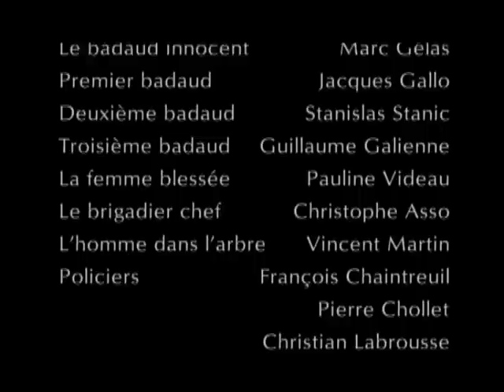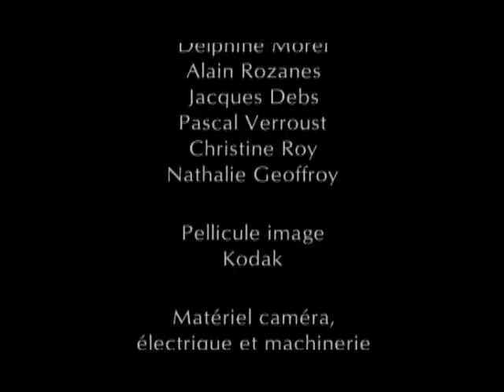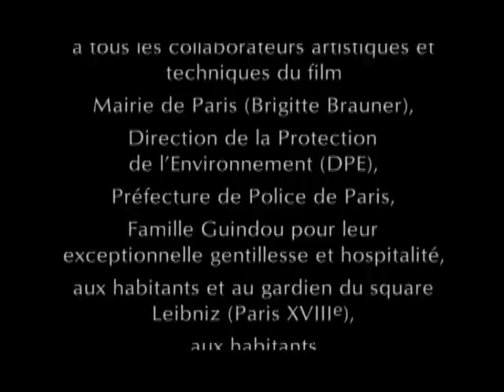pop corn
Court métrage de Yannick Rolandeau

Humour absurde. Arme à la main, un gangster loufoque s'introduit dans une épicerie pour faire ses courses, mais à l'arrivée de la police, il prend une belle jeune fille  en otage, sauf qu'une foule de badauds l'attend bien sagement pour suivre le spectacle... jusqu'au moment où ces spectateurs se transforment en acteurs...

Visiblement, certains ont besoin d'explications de nos jours. Le film met en scène une foule de gens qui, lassés de leur vie et du spectaculaire au cinéma, veulent vivre des émotions fortes dans la rue elle-même en tant que spectateurs tout d'abord. Puis y participer ensuite en tant qu'acteurs sans plus se rendre compte qu'ils ne sont plus au cinéma, mais dans la réalité, au point où celle-ci devient un étrange théâtre, une simulation sinistre. Une jeune fille innocente devient leur bouc émissaire. Ceux ou celles qui y verraient une "culture du viol" qui déjà n'existe pas, devraient apprendre les codes narratifs et visuels propres au cinéma.